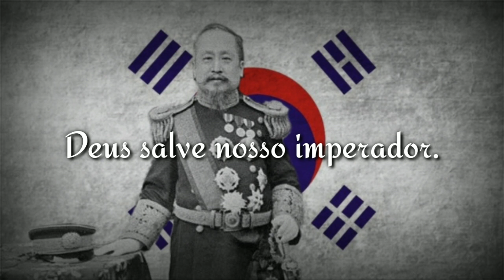Hino do Império Coreano (1904-1910)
Como o vídeo de ontem pegou 15 likes em pouco tempo, decidi postar esse hino também, o hino do império coreano entre 1904 e 1910, quando o império finalmente caiu nas mãos japonesas. Infelizmente não encontrei o título e muito menos a letra de tal música.